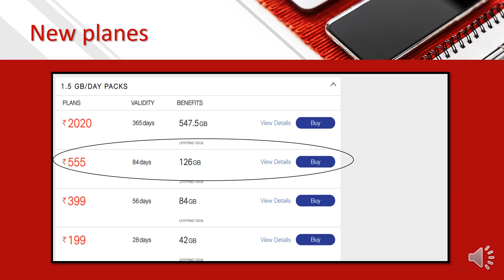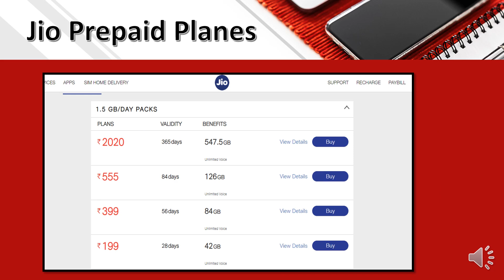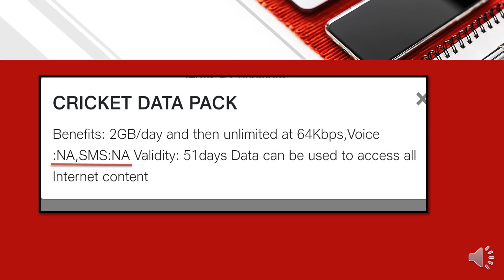JIO|Jio ka Recharge|jio recharge kaise kare|jio New plan 2020|Jio App|Vodafone|AirtelRealme|BigBoss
Welcomes to BRAINIACS AMUSEMENT!
This is all about Quiz QUESTIONS & ANSWERS
JIO|Jio ka Recharge|jio recharge kaise kare|Realme|jio recharge plan 2020|Airtel|Vodafone|Airtel
Jio Recharge Offer | Jio WIFI | JIO SIM| Airtel|Vodafone|Jio Recharge Plan|Airtel Recharge Plan
Reliance Jio Infocomm Ltd (popularly known as Jio), is a mobile network operator in the country. It is owned by Reliance Industries, headquartered in Mumbai. Jio provides 4G LTE services and is the only VoLTE (Voice over LTE) service provider in India.

Home to the world’s second largest population of 1.2 billion, India is a young nation with 63% of its population under the age of 35 years. It has a fast growing digital audience with 800 million mobile connections and over 200 million internet users. Reliance thoroughly believes in India’s potential to lead the world with its capabilities in innovation. Towards that end, Reliance envisages creation of a digital revolution in India.

Reliance Jio aims to enable this transformation by creating not just a cutting-edge voice and broadband network, but also a powerful ecosystem on which a range of rich digital services will be enabled – a unique green-field opportunity.

The three-pronged focus on broadband networks, affordable smartphones and the availability of rich content and applications has enabled Jio to create an integrated business strategy from the very beginning, and today, Jio is capable of offering a unique combination of telecom, high speed data, digital commerce, media and payment services.
Here’s a list of best Jio Prepaid Plans with price ranging from Rs 10 to Rs. 10098.

Less
Grow your knowledge with brainiacs amusement
This channel provides intelligence quizzes , BUSINESS QUIZ , CURRENT ECONOMICS AFFAIRS QUIZ , BUSINESS quiz INDIA 2019, QUIZ OF GK and many more about intelligence

BRAINIACS AMUSEMENT is about something special in QUIZ word , BUUSINESS QUIZ word. and intelligence world and business world
In this channel you can test your IQ and improve it which will help you to get success in exams SSC - CGL , UPSC, SBI PO, IBPS PO.
In this channel you get videos BUSINESS Quiz Questions ans answers. , CURRENT AFFAIRS Quiz, International Affairs Quiz, PUZZLE , Economics Affairs Quiz
it also includes various amazing business world facts So, this channels is for all young boys , young Entrepreneours and others who are prepare for many compitative exams like SBI po ,RBI po , SSC CGL and etc .

Hope guys you enjoy it very well.

It's all about entertainment.